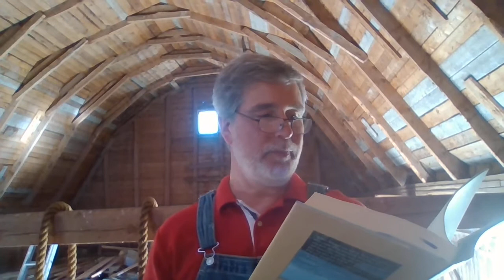The Crossroads Chapter 2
The Crossroads by Alexandra Diaz -- Chapter 2